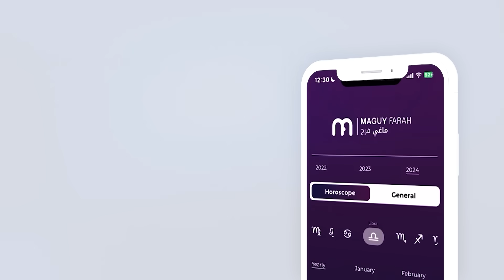ماغي فرح - برج الحوت - الصعيد المهني لشهر كانون الثاني -٢٠٢٤ / Maguy Farah - Pisces- January 2024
ماغي فرح - برج الحوت - الصعيد المهني لشهر كانون الثاني - يناير -٢٠٢٤ / Maguy Farah - Pisces - January 2024

19 شباط/ فبراير/ February - 20 آذار/ مارس/ March

مواليد الدائرة الأولى (من 19 إلى 28 و29 شباط/ فبراير/ February)
مواليد الدائرة الثانية (من 1 إلى 10 آذار/ مارس/ March)
مواليد الدائرة الثالثة (من 11 إلى 20 آذار/ مارس/ March)

شاهد التوقعات الكاملة لـ الحوت ٢٠٢٤ - Watch the Yearly Pisces Horoscope for 2024